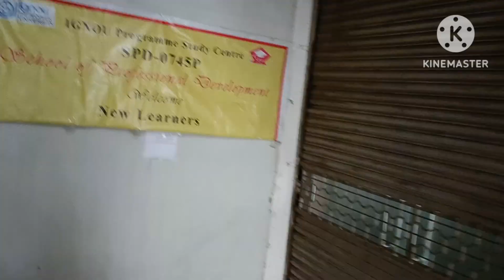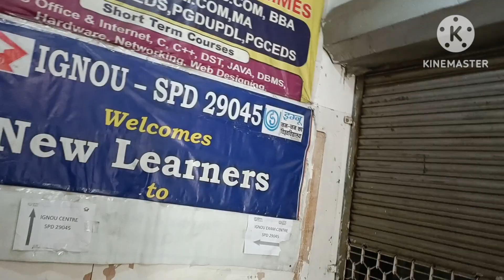Finally Aaj Kam पूरा हो गया 🔥| IGNOU Ka Ye System Kharab हैं!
ignou assignment submission last date2023
ignou assignment first page fill up
ignou assignment to submit last date 2023